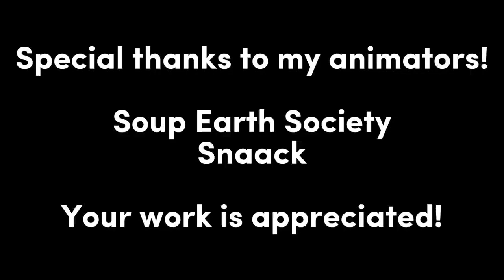Number lore 35 in capcut voice